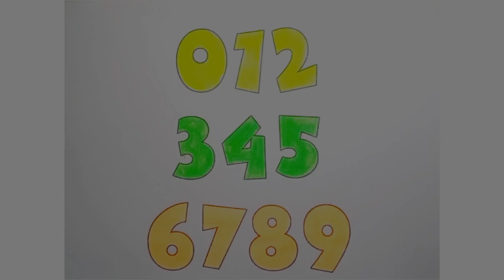Counting numbers 🔢 | Learn counting numbers 🔢 1 to 10 | Episode #07 | Colouring 🌈✨ craft.